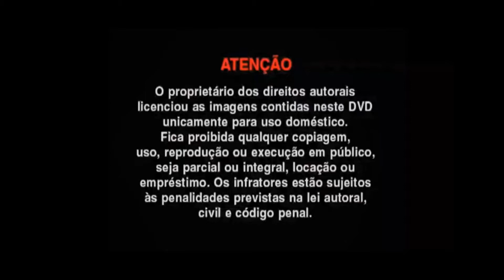DEMONSTRAÇÃO DO DVD: SANDY E JUNIOR AO VIVO EM JOÃO PESSOA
Aceitamos Mercado pago, boleto, transferência/depósito Caixa